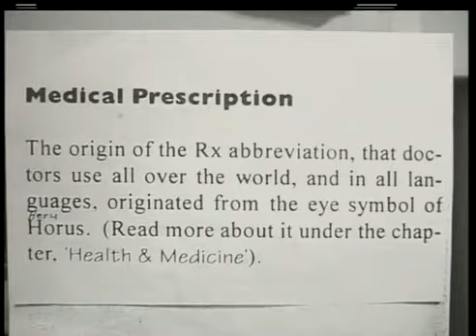Imhotep And Egyptian medical tools by: Ashra Kwesi